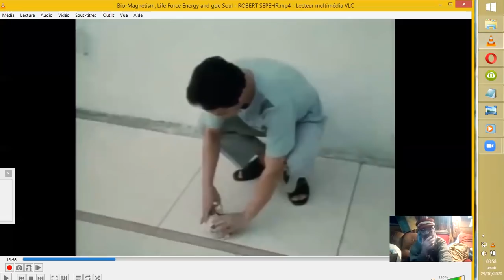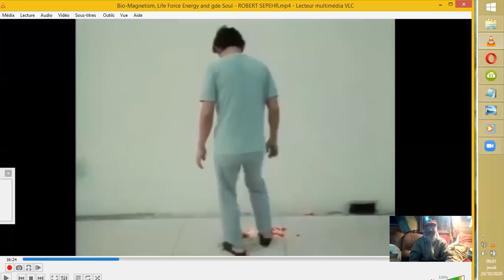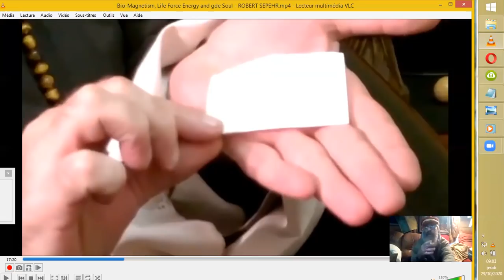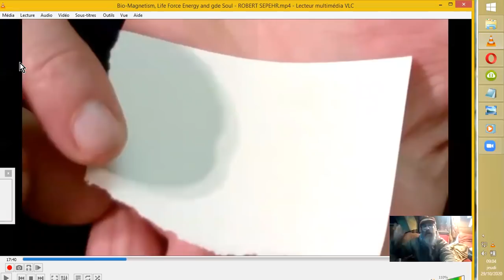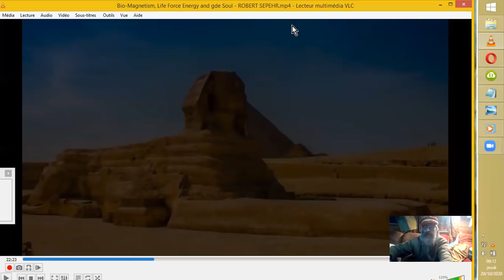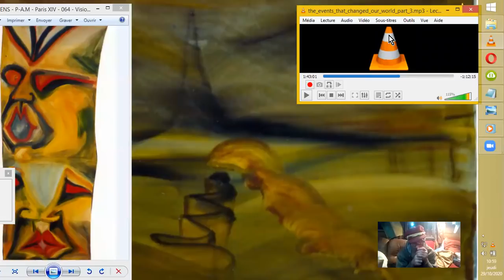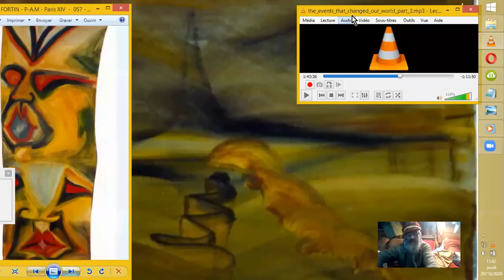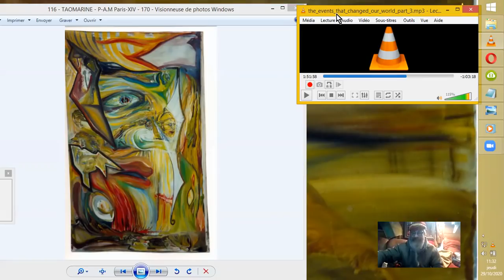ZITIs E.B.E, GRIS, REPTILIENS, Grands BLONDS, MJ12, ...#3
3ème volet sur la 3ème vidéo de Thomas Williams à propos des événements qui changèrent notre monde, dans le genre des CRASHS de ROSWELL, AZTEC, et les activités des AGENCES SECRÈTES GOUVERNEMENTALES ou NON GOUVERNEMENTALES... Ici, DUMBS et DISPARITIONS d'ENFANTS, essentiellement.^^
Sources :
Les scènes de C'hi :
Atlantean Gardens
 27 oct. 2020

La situation exopolitique :
Tommy Williams
•22 oct. 2020

Références à Ed Leedskalnin et Corall Castel :
BRIAN HATTERY
1 631 vues•22 août 2013